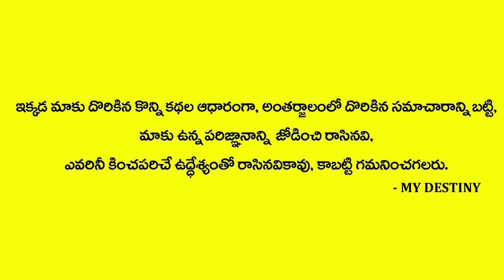Chitta Nakshatra Phalalu | Chitta 2021 | Astrology in Telugu | MY DESTINY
Watch